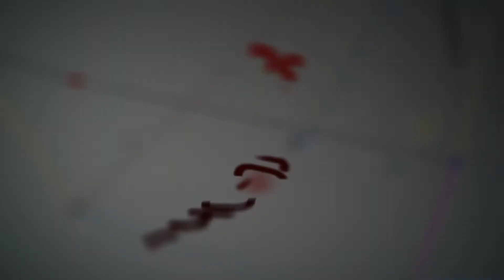All subject experts are welcome join hands with Tutorspride become a YouTube star